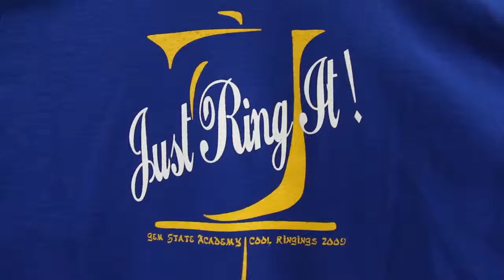Cool Ringings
Cool Ringings at Gem State Adventist Academy